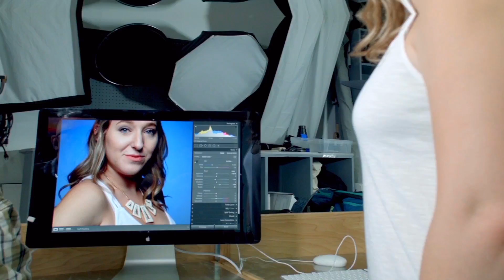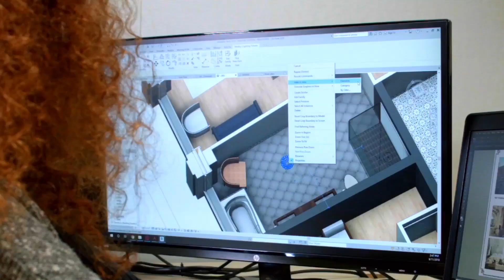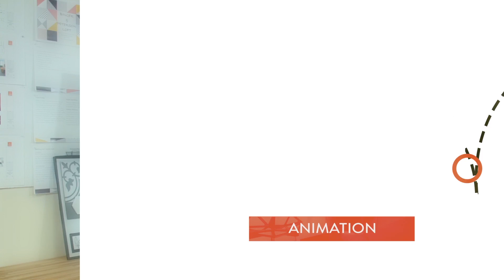RMCAD "Sizzle" Student Life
This sizzle reel was produced on behalf of Rocky Mountain College of Art + Design by the Creative Genius at Celsius Marketing | Interactive. Want your videos to look like this? We can help. This "sizzle" reel showcases some of the creative work and elements that the school has to offer.